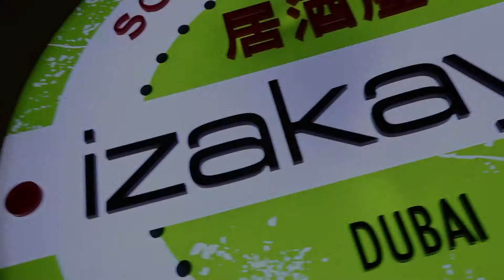JW Marriott Marquis Dubai